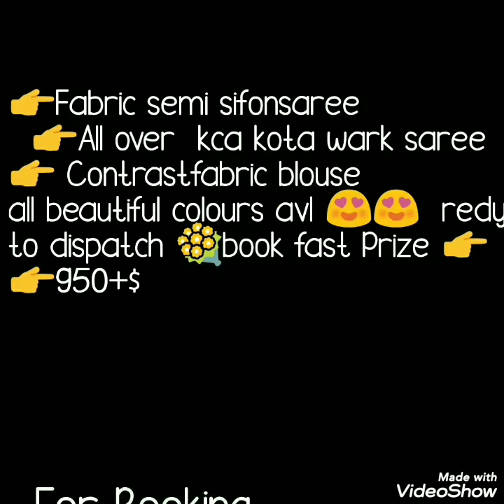Semi chiffon Sarees With Gota Work Sarees //Bella Fashion World Sarees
Hello all
Today's collection is semichiffon sarees with kac gota work all colors are very beautiful and thses sarees are very light weight . Roll press dry wash sarees.NUMBER 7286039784

1 . watsup for order: 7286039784
 2. no negotiations please
 4.Sorry, cash on delivery service is not available
 5.payment can send through RTGS,,google pay or paytm,account transfer.
 6.Dispatch will be with in 2 3 day after payment
 7.After dispatching we will send you courier number through watsup
 8.Depends on distance item will receive.normally 7 to 10 working days
 9.Take video at the time of parcel open
10.if you find any damages you can returned to same address
11.we supply all over  india,and overseases also.